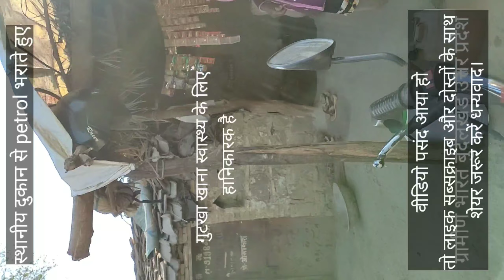Rooral India ।। Rooral Arias in Bundelkhand Uttar pradesh India ।।